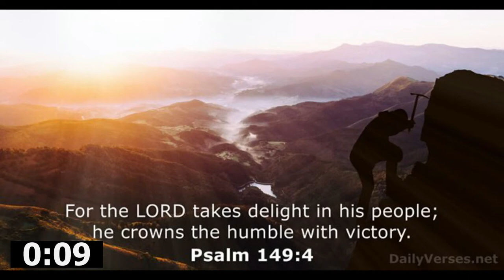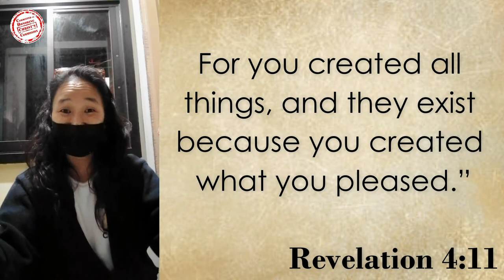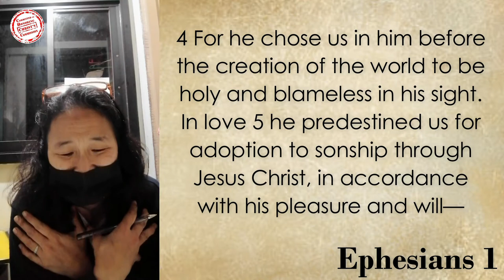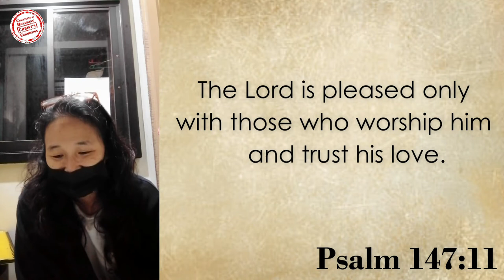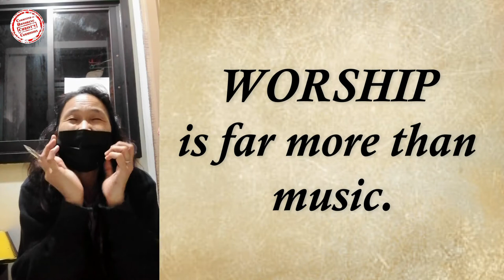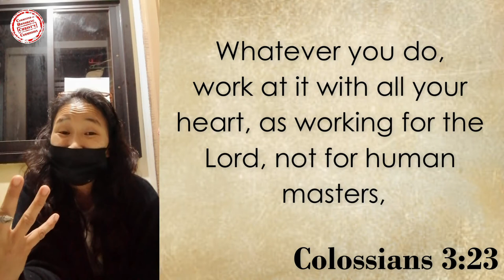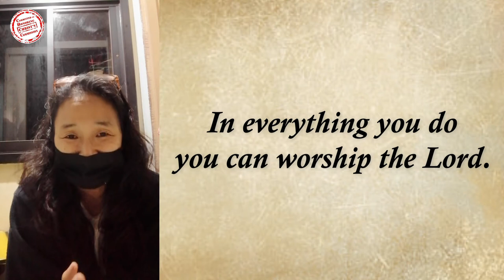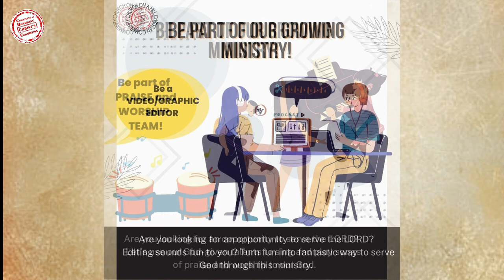12OCT2022 | Planned for God's Pleasure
You were planned for God's pleasure.